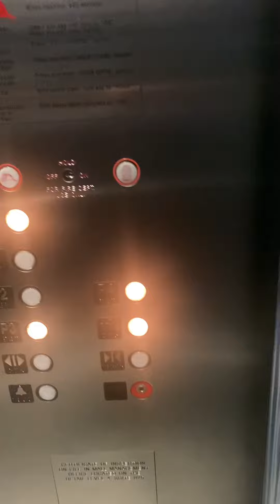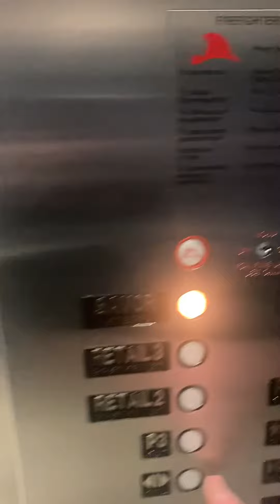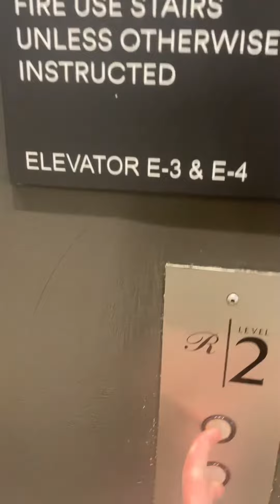Dover banjo elevators at the Savor The Westchester White Plains NY